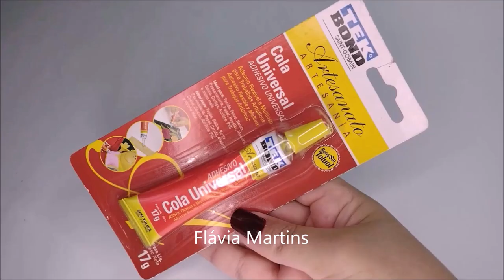Ideia para fazer e vender - Flávia Martins